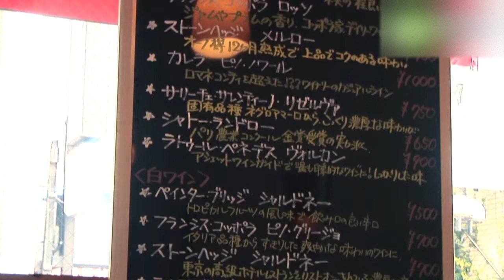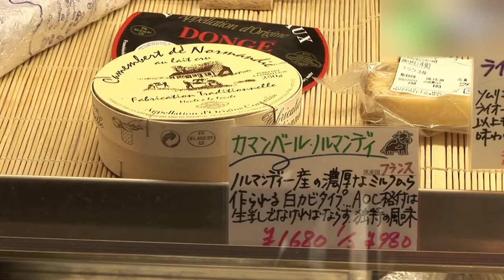フロマジュリー Pinot - 地域情報動画サイト 街ログ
初心者でも安心して楽しめる、チーズ専門店。おすすめの「チーズ＆ワインデビューセット」は、チーズ３種とワイン２種。チーズはバランスの良い食品なので、女性にはとくにオススメとのこと。世界各国のチーズが揃っているので、気軽にいろんな味を楽しめます。ワインも豊富。敷居の高さを感じさせないカジュアルな雰囲気がうれしいです。